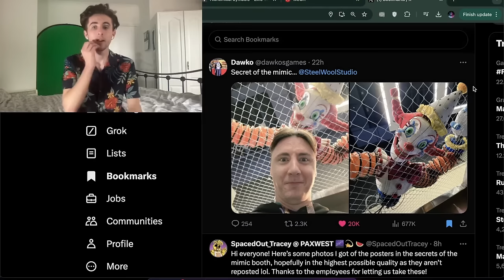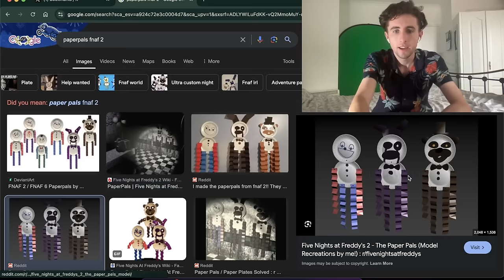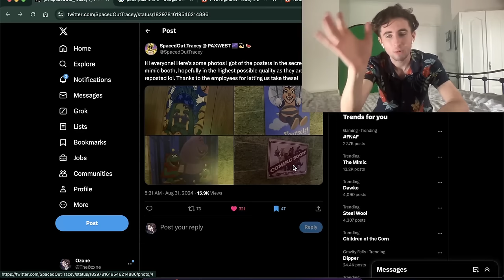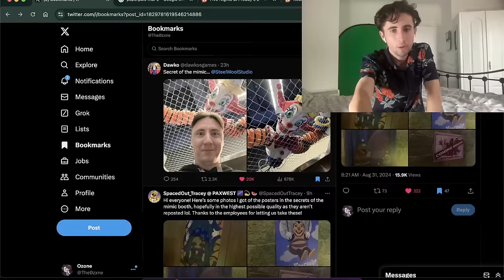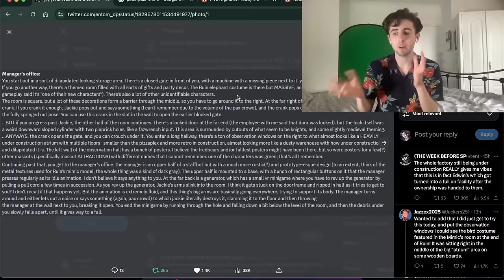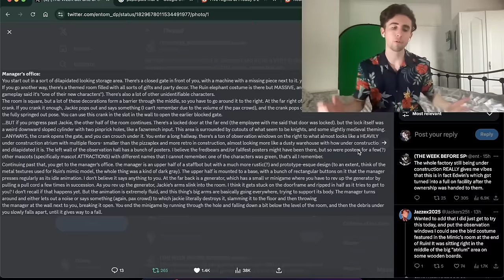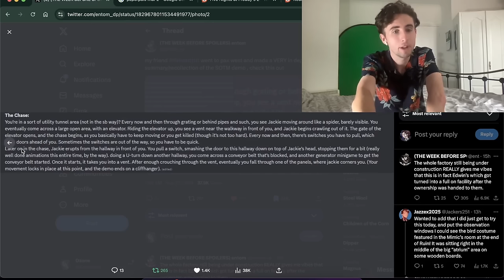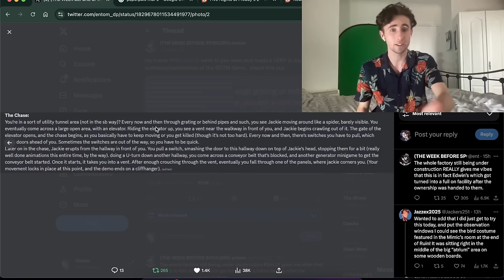FNAF: SECRET OF THE MIMIC - First Look & Hidden Details at PAX West!!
This weekend at PAX West, Steel Wool Studios are showcasing the upcoming FNAF game, Secret of the Mimic! Today we look through what people are saying online after playing the game.